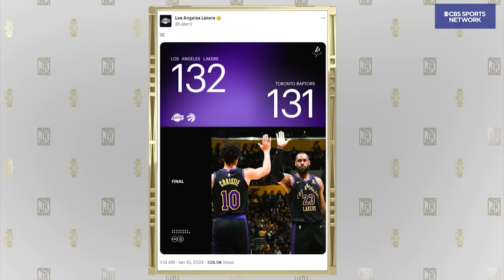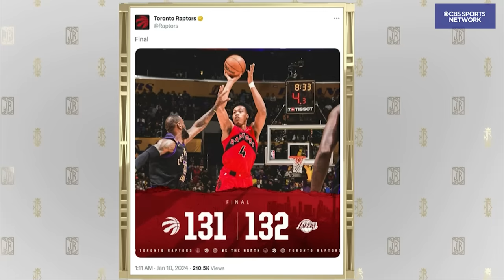Darko GOES off on the Ref show | The Jim Rome Show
Jim Rome gives his take on Raptors head coach Darko Rajakovic's comments after the Raptors 132-131 loss to the Lakers.